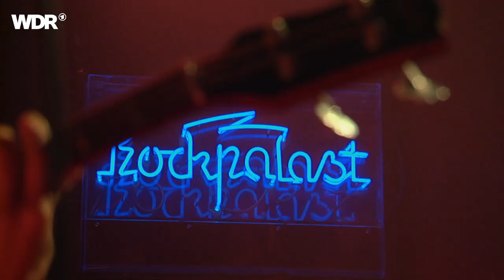Hard Blues Shot | Laura Cox live | Rockpalast 2020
Laura Cox ist genau das was sie verspricht zu sein: eine „Badass Rock´n´ Roll Lady“ die mit ihrer Gitarre Sounds produziert, die in der Welt des Rocks bereits für einiges Aufsehen gesorgt haben.
Mit vierzehn Jahren entdeckte die gebürtige Französin die Gitarre für sich. Drei Jahre später startet die junge Musikerin bereits auf Youtube durch - ihre Soli gehen viral und verschaffen ihr die Aufmerksamkeit eines breiten Publikums. Mittels Social Media generiert sie seit 2008 Klicks in zweistelliger Millionenhöhe. Ihre Follower verfolgen gebannt ihre musikalische Vita, die anfangs stark vom Musikgeschmack ihres englischen Vaters geprägt ist: The Band, ZZ Top, Johnny Cash und die Dire Straits.
Mittlerweile ist der High-Voltage Rock'n'Roll von Laura Cox und ihrer Band eher im Stil von AC/DC und Danko Jones angelegt und lässt Southern Rock und Blues-Grundierung ineinander fließen. Wenn es denn eine Rangliste der größten weiblichen Gitarristinnen gäbe, so würde sie vermutlich von vielen Freunden des groß buchstabierten und mit Ausrufezeichen versehenen ROCK! in einem Atemzug mit Nancy Wilson (Heart), Nita Strauss (Alice Cooper), The Runaways, Girlschool oder Joan Jett genannt werden.

LauraCox wurde im März 2020 in der Bonner Harmonie beim CrossroadsFestival vom WDR Rockpalast aufgezeichnet.

Besetzung
Laura Cox - guitar, lead vocals
Mathieu Albiac - guitar, backing vocals
Marine Danet - bass, backing vocals
Antonin Guerin - drums